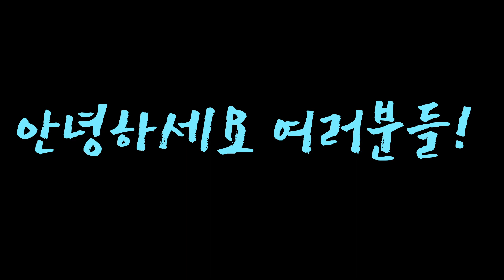Noisy River 2022 VLOG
오늘은 거의 1년만에 온 Noisy River 왔어요! 이 영상은 2022년 4월 15일에 왔습니다. 정확히 Good Friday 에 갔습니다.